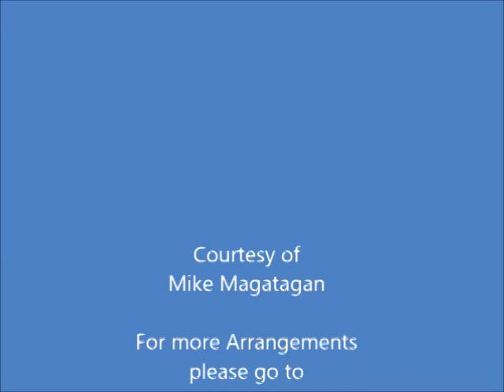"Les Papillons" from "Sept Mélodies" (Op. 2 No. 3) for Clarinet & Guitar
Amédée-Ernest Chausson (1855 – 1899) was a French Romantic composer who died just as his career was beginning to flourish. Born in Paris into an affluent bourgeois family, Ernest Chausson was the sole surviving child of a building contractor who had made his fortune assisting Baron Haussmann in the redevelopment of Paris in the 1850s. To please his father, Chausson studied law and was appointed a barrister for the Court of Appeals, but had little or no interest in the profession. He frequented the Paris salons, where he met celebrities such as Henri Fantin-Latour, Odilon Redon, and Vincent d'Indy. Before deciding on a musical career, he dabbled in writing and drawing.

In 1879, at the age of 24, he began attending the composition classes of Jules Massenet at the Paris Conservatoire; Massenet came to regard him as "an exceptional person and a true artist". Chausson had already composed some piano pieces and songs. Nevertheless, the earliest manuscripts that have been preserved are those corrected by Massenet. At the Conservatoire, Chausson also studied with César Franck, with whom he formed a close friendship that lasted until Franck's death in 1890. Chausson interrupted his studies in 1881, after a failed attempt to win the Prix de Rome.

During 1882 and 1883, Chausson, who enjoyed travel, visited Bayreuth to hear the operas of Richard Wagner. On the first of these journeys, Chausson went with d'Indy for the premiere of Wagner's Parsifal, and on the second trip he went with his new spouse Jeanne Escudier (1862–1936), with whom he was to have five children.

When only 44 years old, Chausson died while staying at one of his country retreats, the Château de Moussets, in Limay, Yvelines. Riding his bicycle downhill, Chausson hit a brick wall and died instantly. The exact circumstances remain unclear; although probably an accident, there has been the suggestion of suicide, as Chausson was prone to depression. This suicide theory was propounded by Debussy's biographer Edward Lockspeiser, but has been firmly rejected more recently by Chausson's own biographer Ralph Scott Grover. He was buried in Père Lachaise Cemetery in Paris. His funeral was attended by many leading figures of the arts, including Duparc, Fauré, Albeniz, Redon, Edgar Degas, Auguste Rodin, Henri de Régnier, Pierre Louÿs and Debussy. While Chausson's brotherly relationship with Debussy had ended abruptly five years earlier, following his disapproval of Debussy's promiscuity, Debussy never ceased to admire Chausson's music.

he creative work of Chausson is commonly divided into three periods. In the first, his output was stylistically dominated by the influence of Massenet. The second period, dating from 1886, is marked by a more dramatic character, deriving partly from Chausson's contacts with the artistic milieux in which he moved. From his father's death in 1894 dates the beginning of his third period, during which he was especially influenced by his reading of the symbolist poets and Russian literature, particularly Turgenev, Dostoyevsky, and Tolstoy.

Chausson's work is deeply individual, but it does reflect some technical influences of both Wagner and his other musical hero, Franck. Stylistic traces not only of Massenet but also of Brahms can be detected sometimes. In general, Chausson's compositional idiom bridges the gap between the ripe Romanticism of Massenet and Franck and the more introverted Impressionism of Debussy. Several delicate and admirable songs came from Chausson's pen. He completed one opera, Le roi Arthus (King Arthur). His orchestral output was small, but significant. It includes the symphonic poem Viviane; the Symphony in B-flat, his sole symphony; Poème for violin and orchestra, an important piece in the violin repertoire; and the dramatic and haunting song-cycle Poème de l'amour et de la mer.

Chausson is believed to be the first composer to use the celesta. He employed that instrument in December 1888 in his incidental music, written for a small orchestra, for La Tempête, a French translation by Maurice Bouchor of Shakespeare's The Tempest. Not at all prolific, Chausson left behind only 39 opus-numbered pieces. Musical creation for him always proved to be a long, painful struggle. However, the quality and originality of his compositions are consistently high, and several of his works continue to make occasional appearances on programmes of leading singers, chamber music ensembles and orchestras.

Although originally written for Voice & Piano, I created this Interpretation of "Les Papillons" from "Sept Mélodies" (Op. 2 No. 3) for Clarinet & Classical Guitar.